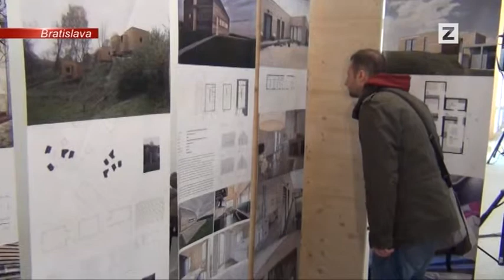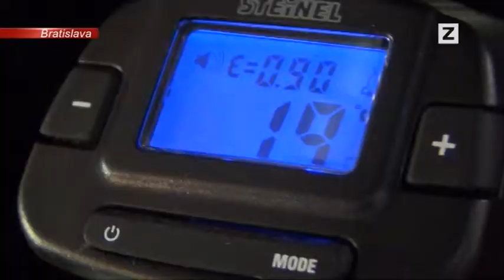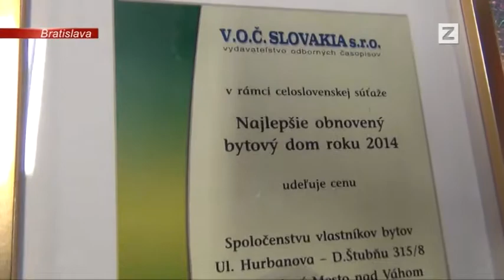SPRÁVY | 11.04.2015 | Veľtrh CONECO